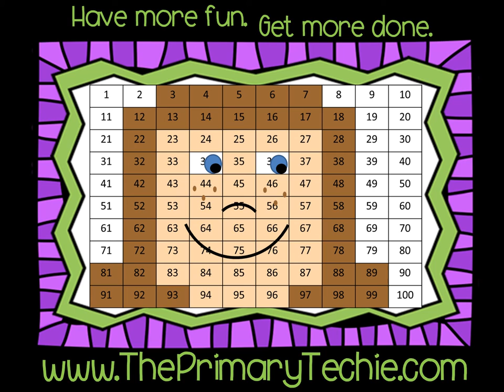CCvC Words - Fall